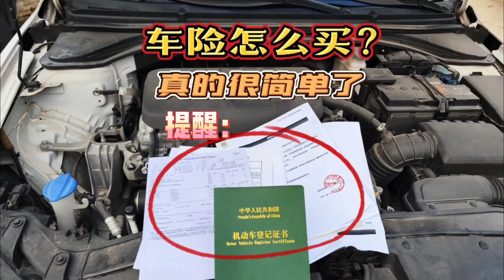汽车保险记住这4点就够了，保你不吃亏，斯令再讲一次请记住！